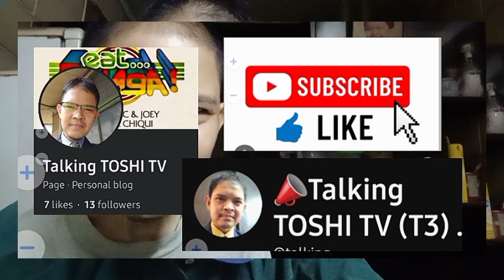RIVERMAYA, HUMATAW SA EAT BULAGA STAGE! / REUNION CONCERT, INAABANGAN NA!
Madami ang natuwa sa pagbisita ng 90s band na Rivermaya sa EAT BULAGA kamakailan. Nagbalik tanaw ang lahat sa mga tugtugin ng nasabing banda.